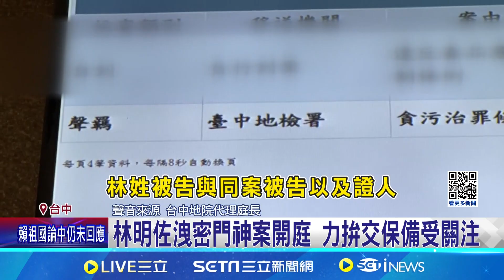"刑事戰將"林明佐涉貪今首開庭 力拚交保備受關注｜94要賺錢